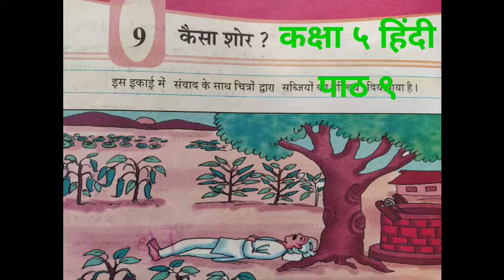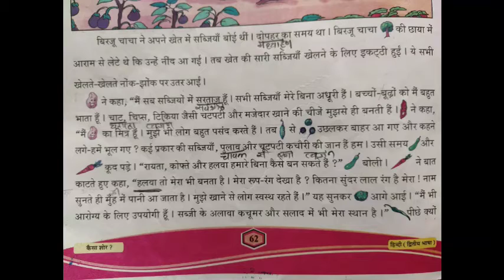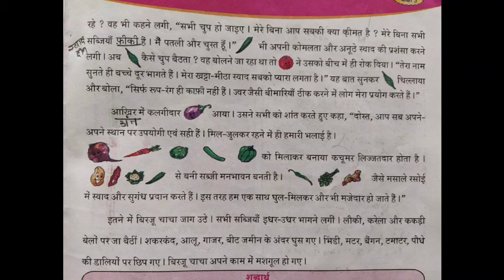10-12-20.std 5 hindi ch 9.in t. book.by reena mam.